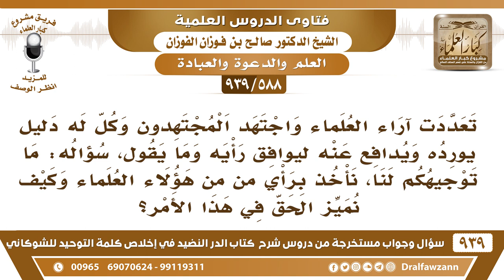[588 -939] إذا تعددت آراء العلماء وكل له دليله، بما نأخذ من الأقوال؟ وكيف نميز الحق في هذا الأمر؟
-[588 -939] السؤال: تعددت آراء العلماء واجتهد المجتهدون وكل له دليل يورده ويدافع عنه ليوافق رأيه وما يقول، سؤاله: ما توجيهكم لنا، نأخذ برأي من من هؤلاء العلماء وكيف نميز الحق في هذا الأمر؟
الجواب: ما وافق الكتاب والسنة بدون تحريف وبدون تأويل هذا هو الحق أما من يعسف الأدلة على رغبته ويفسرها على رغبته هذا ضلال ولو زعم أنه يستدل بالقرآن والسنة لأنه ما استدل بها على وجهها إنما حرفها وغيرها غير معناها.
للاشتراك في قناة الشيخ صالح الفوزان

للاستفسار والإقتراحات والدعم
رئيس الفريق
لمشروع كبار العلماء